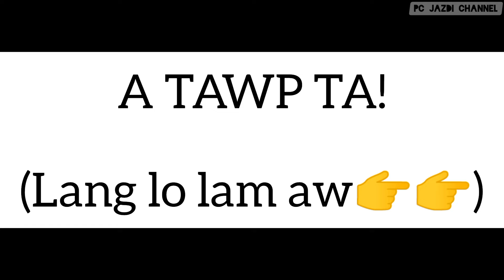Mizo zinga thatchhe hmingthang Samdala kha😂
Samdala chanchin hi ka hre tam lo; a mawi leh mawi loh ka hre lo va, tlem tlem belh a ni. Lo hlimpui phawt mai teh u